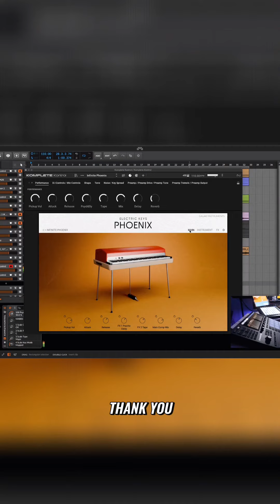Soulful R&B Music Production: Creating Vintage Sounds for a Modern Twist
Discover how to incorporate old-school 60s and 70s vibes into your soulful R&B tracks. Join us in this tutorial as we explore the perfect sounds and techniques to give your music a timeless feel.